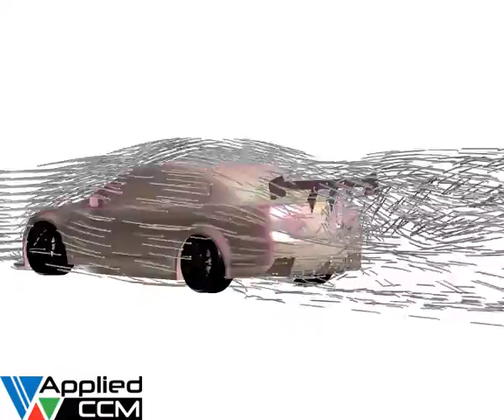CFD simulation of V8 Supercar using OpenFOAM - isometric view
CFD simulation of a Holden VE V8 Supercar using OpenFOAM.